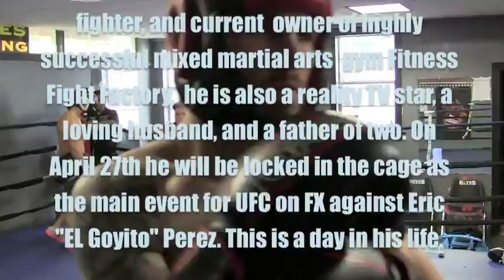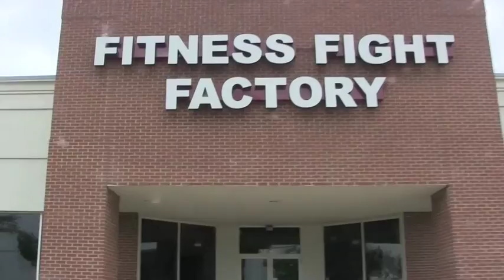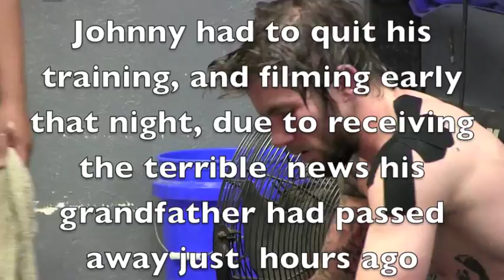DAY IN THE LIFE OF BRUTAL JOHNNY BEDFORD